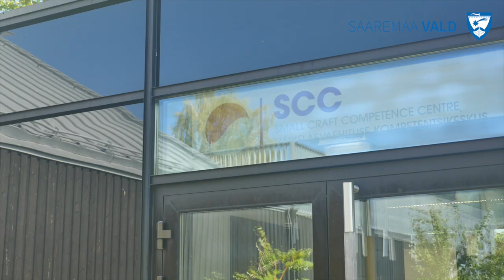Greetings from Saaremaa!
Interreg Europe reached a significant milestone this year celebrating 30 years of successful cross-border cooperation. We are celebrating it with you and we'd like to send you our warmest wishes from a small island at Baltic Sea.

Thank you, Interreg and all the best from Saaremaa!